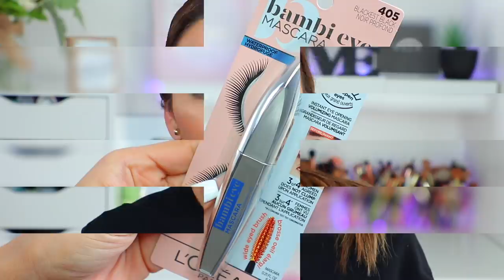MASCARA DE PESTAÑAS BAMBI - LOREAL NUEVO RIMEL A PRUEBA DE AGUA!! LO PROBE Y ESTO PASO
Mascara de pestañas BAMBI, nueva mascara de pestañas de loreal promete unas pestañas con mas volumen, y ademas mas largas!! la pusimos a prueba para ver si esta funcionaba, si quieres saber el resultado dale play al video.

MASCARA DE PESTAÑAS BAMBI LOREAL